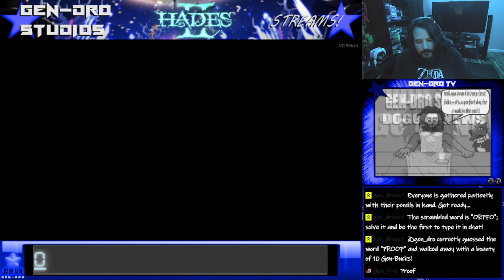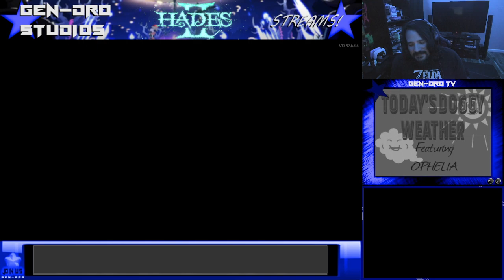I feel like strolling through Olympus today in Hades II!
Dro makes a few runs to Olympus with the goal of at least reaching the end... however... -- Watch live